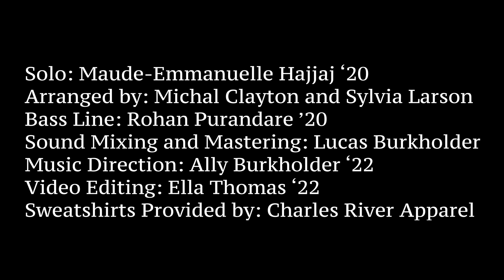LHS Guacamole - Sparks Fly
Guacamole is an all-female A Cappella group from Lexington High School

Sparks Fly opb. Taylor Swift

Solo: Maude-Emmanuelle Hajjaj
Arranged By: Michal Clayton and Sylvia Larson
Bass Line: Rohan Purandare
Sound Mixing and Mastering: Lucas Burkholder
Music Direction: Ally Burkholder
Video Editing: Ella Thomas

Guacamole 19-20
Linda Kong
Manon LeDonne
Maude-Emmanuelle Hajjaj
Annie Hurd
Julia Carreras
Zella Goodell
Sujin Lee
Ella Thomas
Avery Cutler
Claire Pak
Ally Burkholder
Annie Smith
Vivian Kerr
Zoya Islam
Phoebe Tian